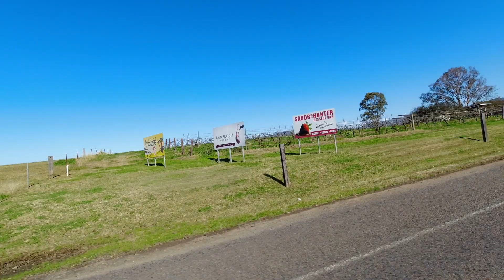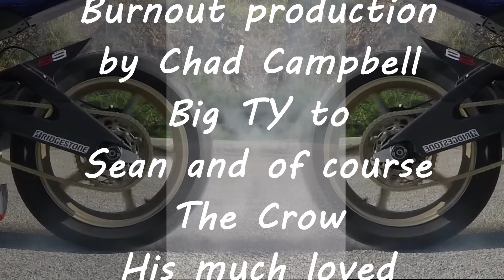Tar, Dust and Dirt Motorcycle Adventures. Ep9. Motorcycle stories by those who ride.2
Chad and his much loved Triumph America named Bonny join up with Sean and the Crow for a clutch bedding in run and Sean talks about how the effects of the Indian being off the road for 7 months has  effected him also touches on his most memorable ride then finishes with the  off's he has had while riding..
-Unfortunately it was to windy for drone this time.
-Next episode will be on the dirt as the mighty Suzuki DR650 needs a blast..